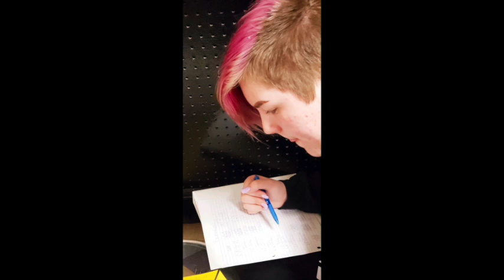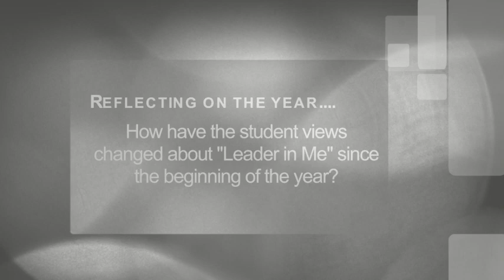Hot Springs Junior Academy, 2018-2019 Year in Review Video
The HSSD proudly features a Year in Review video from each of our schools at our annual HSSD Staff Breakfast and Awards Assembly. Our HSJA 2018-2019 Year in Review video is here.